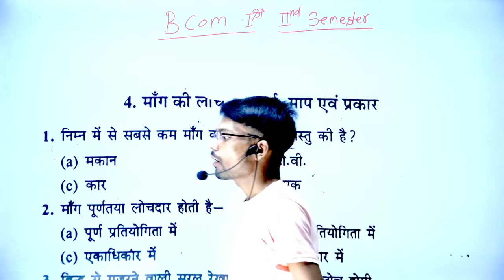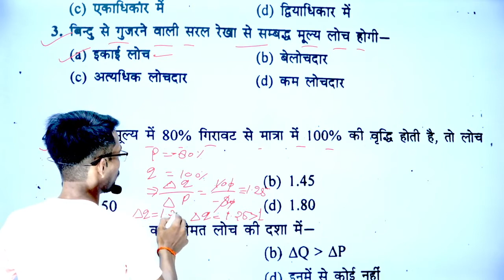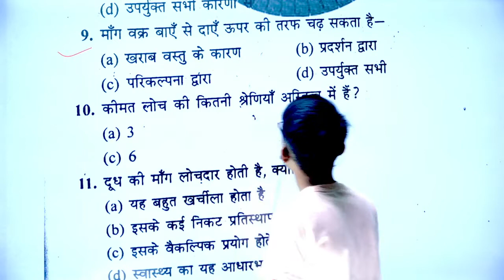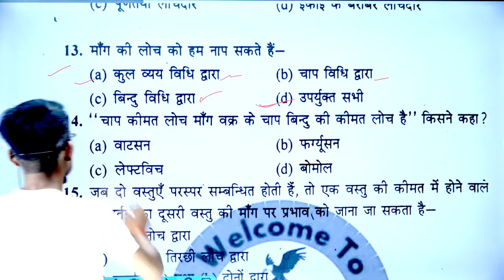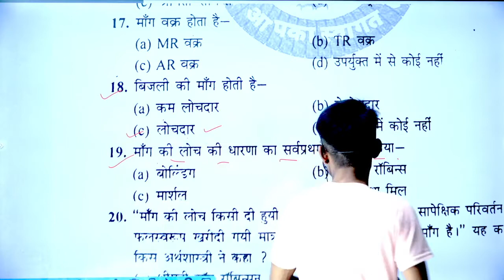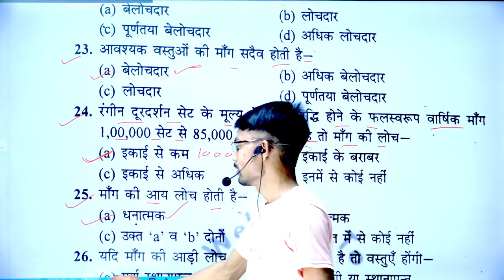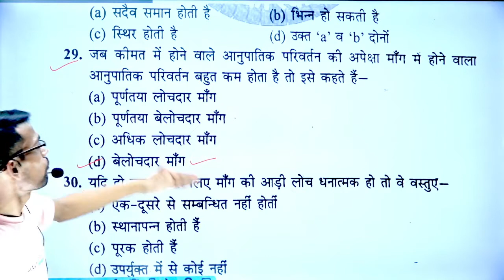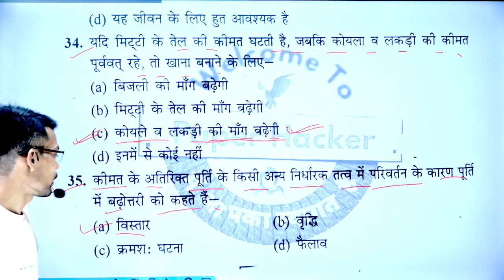Business Economics second paper|MCQ|Part-1|B.Com-2nd Semester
Tags-: psychology ba 2nd semester m.important 120 objective questions answers, psychology m.imp MCQs ba 2nd semester, psychology ba second semester solved model Paper-2022,
psychology solved Model Paper-2022 for ba 2nd semester, psychology notes for ba 2nd semester 2022, manovigyan ba 2nd semester, psychology for ba 2nd semester objective Model Paper-2022,